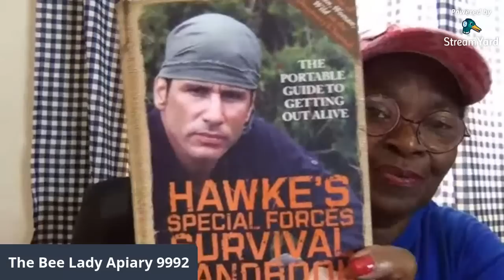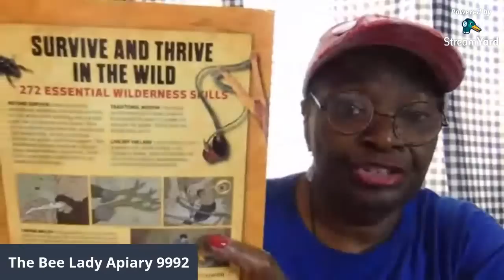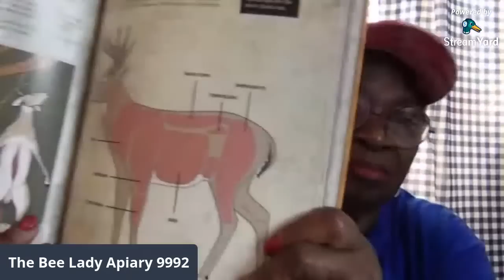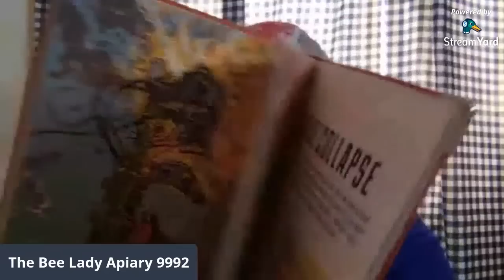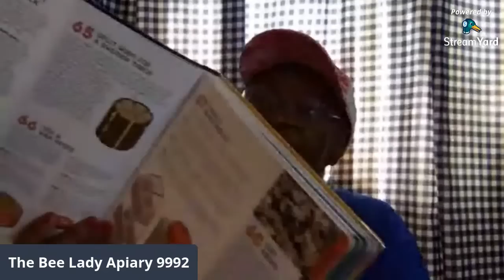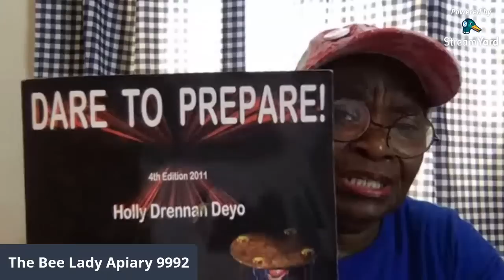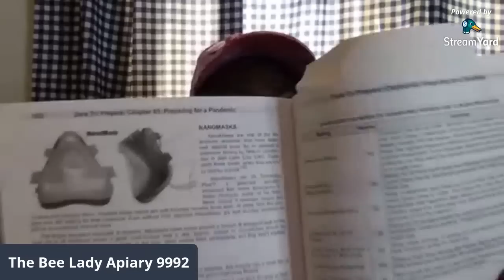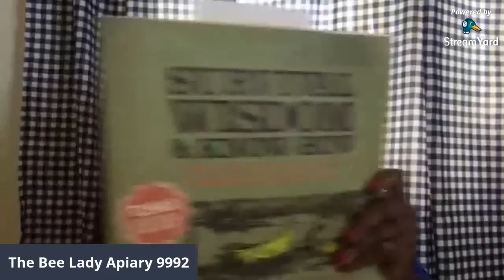How We Stay Prepared - The Bee Lady Apiary 9992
PREPAREDNESS, HOMESTEADING, SURVIVAL
Since honey bees aren’t native to the Americas, beekeepers and farmers are helping to preserve the honey bee population, despite other wild bee species experiencing loss. Both the beekeeper and farmer must know how to manage hives, what their health hazards are, and ensure they have access to plenty of nutrients and water.' Regardless of which species are endangered, there are practices people both in and out of the agricultural industry can do to help preserve the much-needed pollinators. “Producers must continue to use good bee-safe management tools and beekeepers need to control the pest infestations in their hives This is why we are beekeepers. We love honey bees and we love taking care of them. Join us on this journey as we grow & learn along the way. Fair Uses of Copyrighted Material The Bee Lady Apiary - B.S. Ms. ed. All material presented at live streams is the property of The Bee Lady Apiary 9992, and The Bee Lady Apiary 9992 is not responsible or liable in any way for the advice and ideas shared within it. You name it, here at The Bee Lady Apiary 9992 we discuss anything and anything related to being beekeepers. We explore some of the pros and cons of beekeeping, and why honeybees are so important to the world. We cover a different topic each week. We are open to emails in regard to beekeeping questions. Come join us as we have fun and talk about beekeeping! Please enjoy chatting with us on occasions when we are live.  Let's keep it family-friendly!
     Beekeeping Youtube channels we recommend: Big Bear Homestead (makes swarm traps and has had great success with them!)  Jerome Bee farm & Homestead- Jerome is in Oklahoma and has many videos of beekeeping throughout the seasons. Pickerick1 - Rick has a playlist of his beekeeping chores. Tennessee’s Bees I came across this channel a few days ago. This guy knows his stuff and his videos are brief but informative.  Everyone who is a beekeeper sooner or later will visit Don the Fat Bee Man - He has years of experience being a beekeeper. Tell them Bee Lady sent you! Our website is: thebeeladyapiary.com Hard copies of what we use in our live streams and future printouts may be posted there.